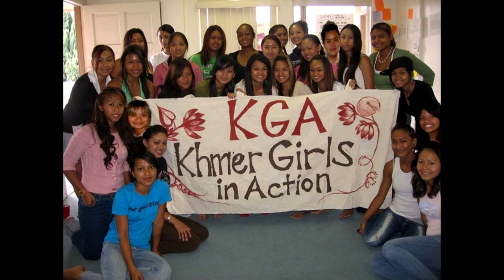Bopha Long Beach កែវសារ៉ាត់​ បុផាឡុងប៊ិច Cover By Khmer Music Samkhan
Hey everybody! I really appreciate all of the kind words/support on this song and the others that I've been doing for Guitar World. There are so many great singer out there, it's humbling and downright scary to try and teach online these days. I saw many comments about the tone, so thought loop...that's it! Thanks again for checking this out!
The whole point of improvising is being creative. So beyond the basic rules set in this song, don’t be afraid to go in comment . Come up with your own licks and ideas. Add this to your daily practice time and you’ll be composing your own